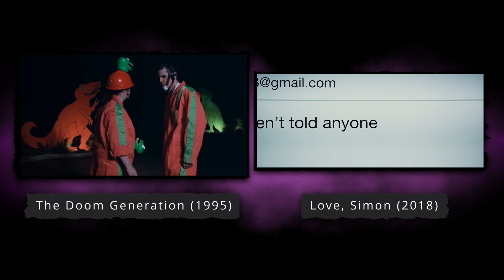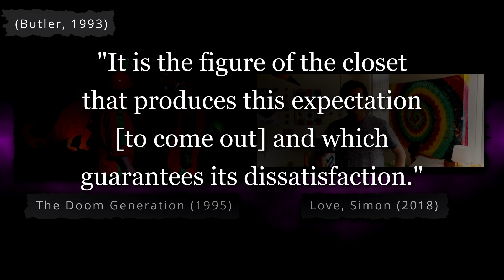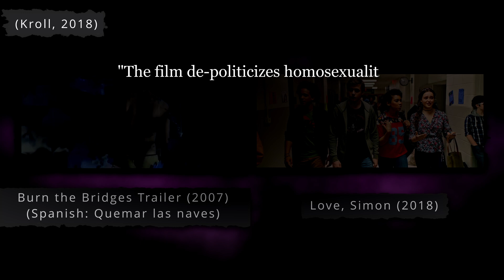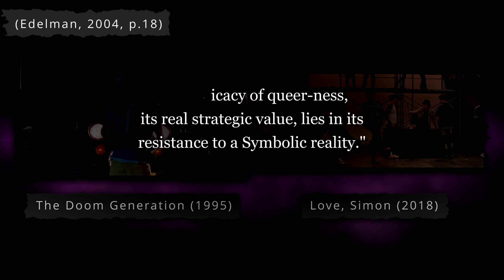LOVE and DOOM: How Films Reinforce and Undo Identitarian Understandings of Sexuality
How may films reinforce and/or undo identitarian understandings of gender and sexuality?
This video essay will argue that the Doom Generation constructs a queerness untethered to sexual identity, while Love Simon constructs identity as a rejection of queerness, looking at ways both films directly address the audience, the framing of homophobia, and the broader constructed film world.

References
Brown, T. (2013). Breaking the Fourth Wall Direct Address in the Cinema. Edinburgh Univ. Pr, p.43.
Butler, J. (1993). Imitation and Gender Insubordination. In: H. Abelove, M.A. Barale and D.M. Halperin, eds., The Lesbian and Gay Studies Reader. New York: Routledge, p.309.
Edelman, L. (2004). No Future: Queer Theory and The Death Drive. Duke University Press, p.18.
Edelman, L. (2022). Bad Education : Why Queer Theory Teaches Us Nothing. Durham: Duke University Press, pp.19–20, 47.
Kroll, J.A. (2018). Queering the Mexican Coming-of-Age Film: Quemar Las Naves (2007) by Francisco Franco Alba. Confluencia, [online] 34(1), p.137.

Films
The Doom Generation (1995) Directed by G. Araki. [Blu Ray]. Reissued. United States: Strand Releasing, 2023.
Totally F***ed Up (1993) Directed by G. Araki. [DVD] Reissued. United Kingdom: Peccadillo Pictures, 2011.
The Living End (1992) Directed by G. Araki. [DVD] Reissued. United Kingdom: Verve Pictures, 2009.
Love, Simon (2018) Directed by G. Berlanti. [DVD] United States: 20th Century Fox.
Quemar Las Naves Trailer (2008). Directed by F. F. Alba. Mexico: Instituto Mexicano de Cinematografía.